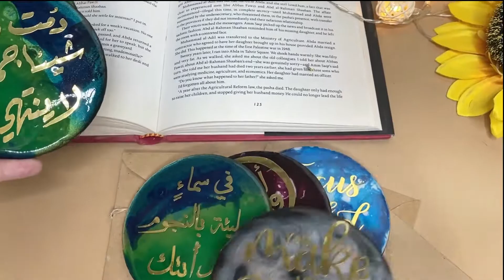Resin Coaster / كوستر ريزن